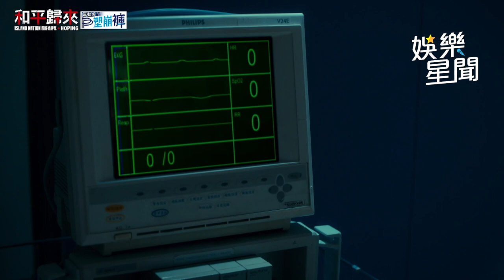和平歸來/染疫後仍心繫病患 醫師女友重病身亡他崩潰痛哭｜三立娛樂星聞